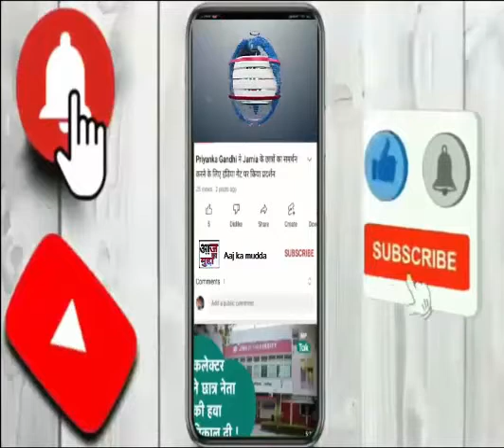अखबार के संपादक की पत्नी के साथ पड़ोस के लोगों ने कूड़े के विवाद को लेकर मारपीट कर छीनी ज्वेलरी